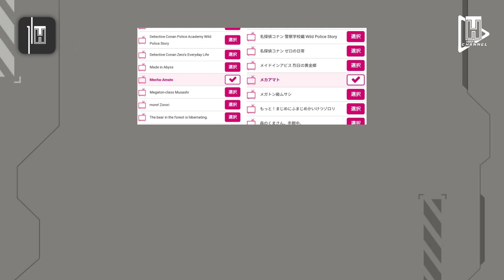Mechamato masuk Anime Tokyo Awards di Jepang - THerupdate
Zootopia+ telah hadir di Disney+ Hotstar beberapa hari yang lalu
menurut kalian apakah ceritanya menarik?

Terimakasih Ejen Telah berkunjung ke Video TH GROUP CHANNEL
Semoga kalian bisa terhibur dengan video yang kami sajikan.